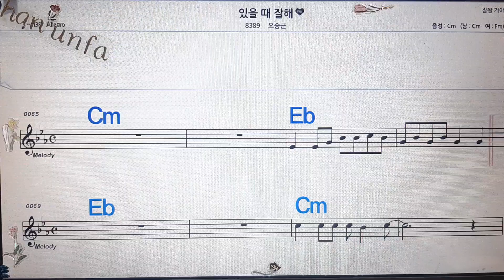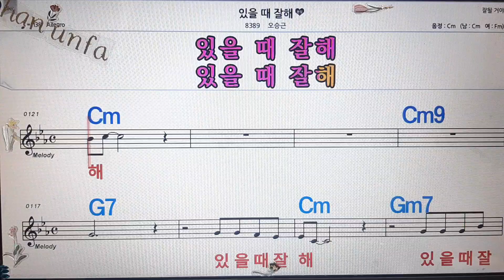있을 때 잘해/오승근💋노래방, 통기타 , 코드 큰악보, 가라오케, 반주💖Karaoke, Sheet Music, Chord, MR